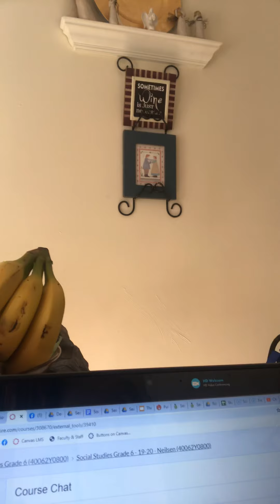Daily Check in 4/27